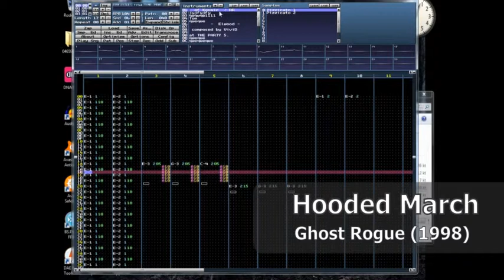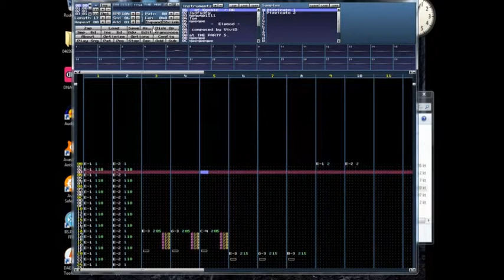Ghost Rogue Productions Hooded March (Fast Tracker 2 Music 1998)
Supreme touch o provide a visual Artist: Ghost Rogue..
Made with Fast Tracker 2 at some point of before millenium turn.